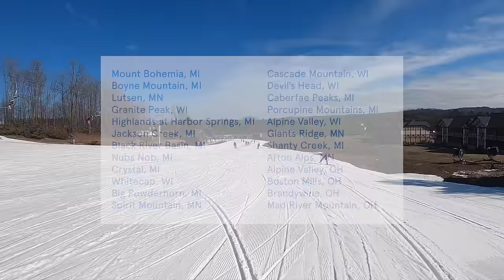The Midwest’s Ski Season Ended Before It Even Began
Similar to much of the continent, the 2023-24 Midwest ski season started out well below average in terms of snowfall. But unlike the rest of North America, the ski season never really bounced back in Michigan, Minnesota, Wisconsin, and other Midwest states.

0:00 Intro
0:51 Early Fall and October
2:31 November: Pushed-Back Openings
4:12 December: Abnormally Warm Temperatures
5:50 January: Some Signs of Hope
7:30 February: The Season Falls Apart
9:44 March: Game Over
11:10 Final Thoughts